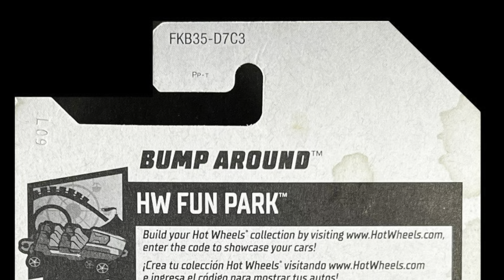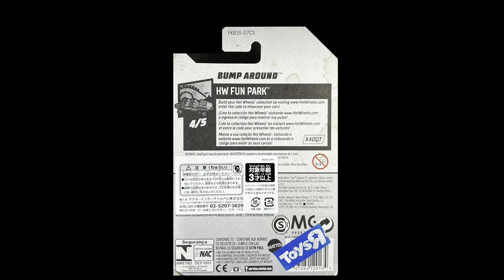HOTWHEELS BASIC BUMP AROUND ホットウィール ベーシックミニカー バンプアラウンド